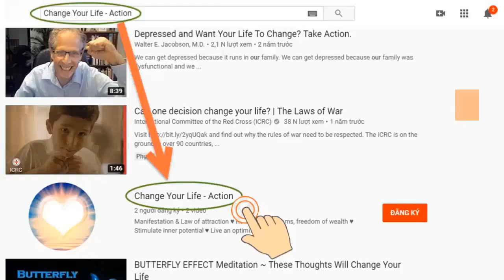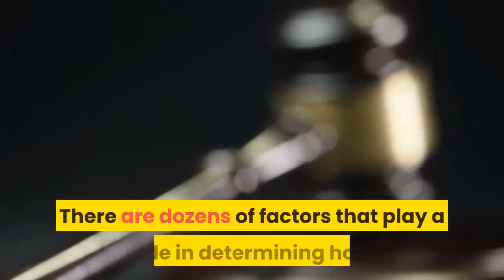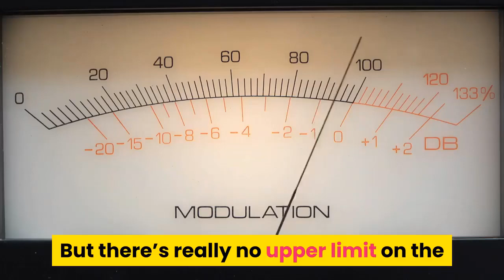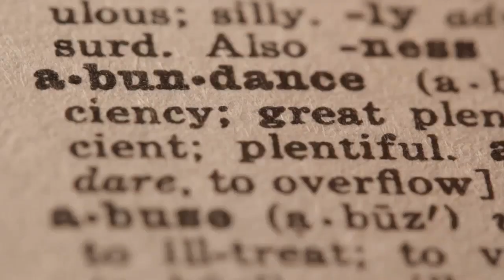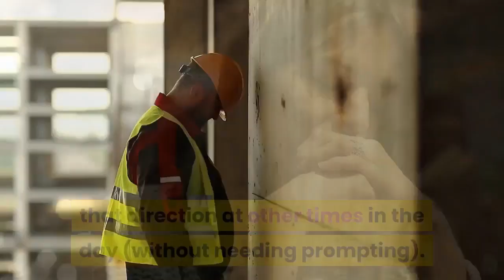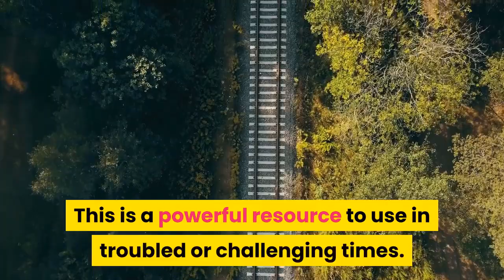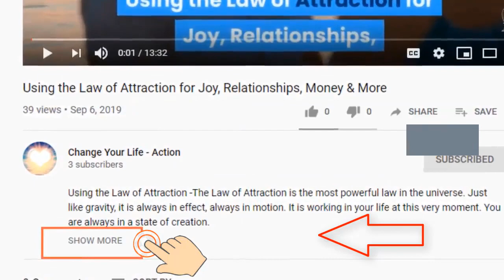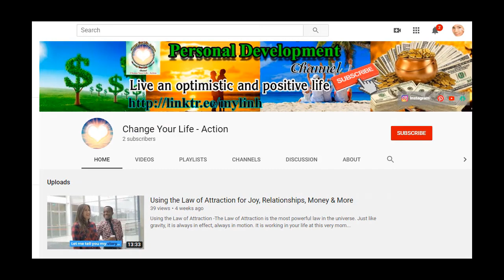Why You Should Be Doing Daily Gratitude Exercises | ♥️ Change Your Life - Action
★ Why You Should Be Doing Daily Gratitude Exercises.
★ Whether it’s keeping a journal, saying specific affirmations or doing a focused meditation journey, you may have heard of people doing daily gratitude exercises.
★ Perhaps you’ve wondered why they’re doing this, questioned how it gels with Law of Attraction work more broadly construed. Or maybe you've even assumed that you don’t need to do these sorts of exercises because you’re already an incredibly positive person.
★ As it turns out, there are good reasons to suppose that everyone should be doing daily gratitude exercises. Here’s why… and how.
★ Expect miracles.

➡ Click the link below (Free):
► Mysterious message:     ➡